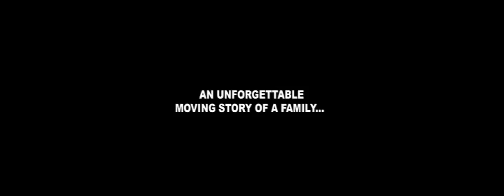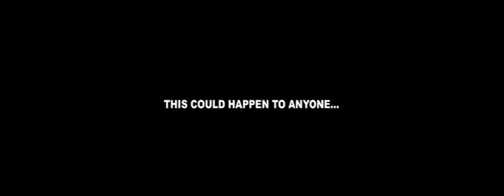NAA BANGAARU TALLI TRAILER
Prajwala & Sun Touch Productions presents "NAA BANGAARU TALLI".

Produced by: M.S.Rajesh & Sunitha Krishnan
Directed by: Rajesh Touchriver
Written by:Rajesh Touchriver

Provocative, shocking and surprisingly tender amidst an explosion of unbridled emotions, "NAA BANGAARU TALLI."(My Dearest Daughter) explores the consequences of sex trafficking, testing the vulnerability of trust in human relations.
Srinivas(Siddiq) is a wonderful and devoted father to Durga(Anjali Patil), and he provides her the best. Working in the city and maintaining his family in a small town works well for him for years. One day everything is shattered when Durga comes unannounced to the city to appear for an interview concerning her college admission. Durga's life is brutally torn apart as Srinivas wrestles with grief, and remorse.
NAA BANGAARU TALLI marks the malayalam debut feature for Anjali Patil. The filmmaker Rajesh Touchriver of the "In the name of Buddha" fame has specialized in innovative pictures that takes challenging risks.
The film stars Siddiq, Anjali Patil, Lakshmi Menon, Ratnashekhar, Anup Arvindan, Nina Kurup, Warren Joseph and Sunil Kudvattoor. The cinematography is by the very talented Ramathulasi with Rajiv Nair as the art director. Don Max is the editor.Music is done by Shantanu Moitra of the 'Three Idiots' fame and Shareeth did 3 wonderful songs too.